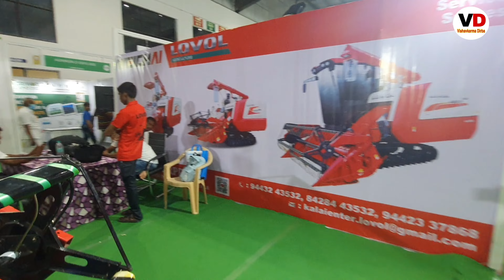LOVOL RG108 PLUS harvester combine || chain harvester combine